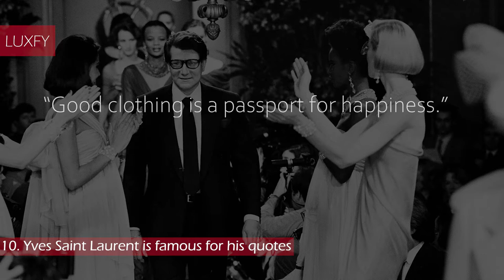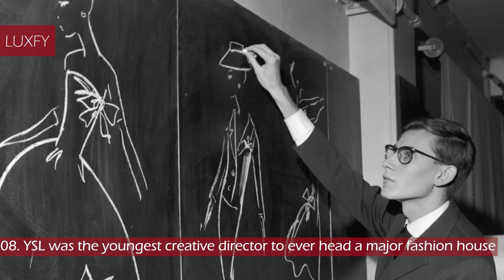10 Things You Didn't Know About Saint Laurent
Welcome to our video listing the 10 things you didn’t know about Saint Laurent!

Founded in 1961, Yves Saint Laurent is one of the most prominent fashion houses of the 20th century. Originally a House of Haute Couture, Yves Saint Laurent revolutionized the way fashion and society merge and interact in 1966 with the introduction of high-end made clothes produced on a larger scale than the exclusive collections.

The Maison was the first one to be revolutionary, and this spirit is a fundamental part of its DNA. Saint Laurent competes globally with the most-high-end exclusive luxury brands and occupies a leading position!

At the end of the video we have a bonus fact that may surprise you!

00:00 - Intro
01:09 - 10. Yves Saint Laurent is famous for his quotes
01:41 - 9. His first taste of fashion was designing dresses for paper dolls
02:30 - 8. YSL was the youngest creative director to ever head a major fashion house
03:24 -  7. Yves Saint Laurent invented the tuxedo for women
04:43 - 6. Tom Ford was YSLs creative director
05:45 - 5. He was the first living designer to be honored by the Metropolitan Museum of Art
06:33 - 4. In 2012 the brands name was changed
07:36 - 3. The YSL logo was also changed in 2012
08:33 - 2. YSL did a runaway show during the 1988 World Cup finals
09:03 - 1. Yves Saint Laurent revolutionized the way women dress
10:26 - Yves Saint Laurent is known for making timeless handbags

In this video we will be answering the following questions:
What is the history of Saint Laurent?
What is the history of Yves Saint Laurent?
Who invented tuxedo for woman?
Which Saint Laurent bag should I buy?
How much does a Saint Laurent bag cost?
How much does the LouLou Saint Laurent bag cost?